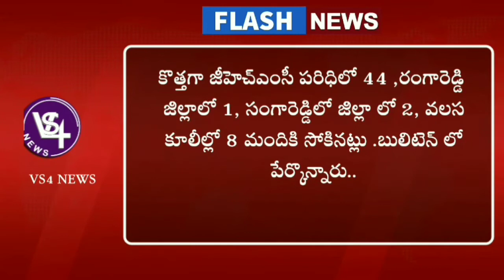55 New Coron Cases Registered In Telangana|| తెలంగాణ లో కొత్తగా నమోదైన మరో 55 కరోనా కేసులు||VS4 NEWS